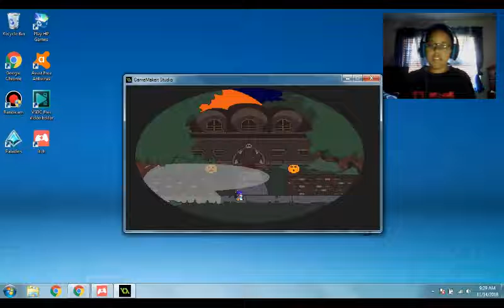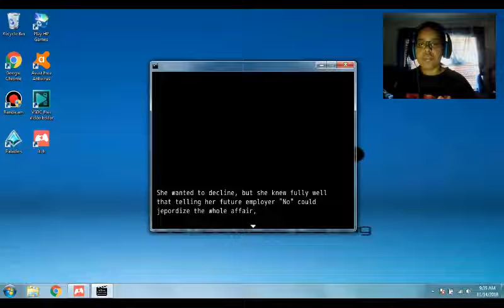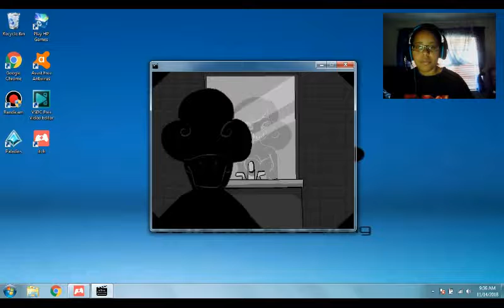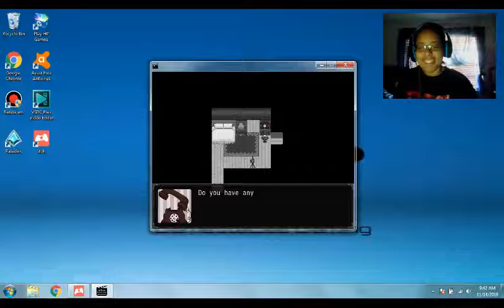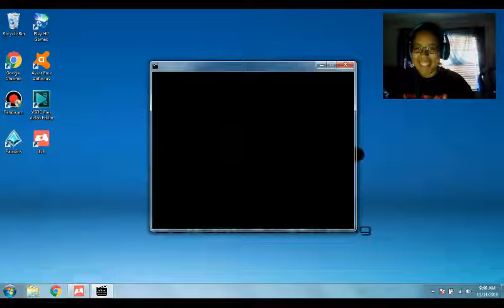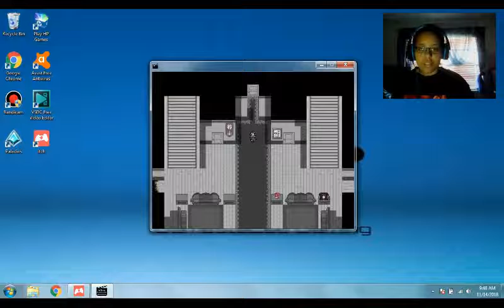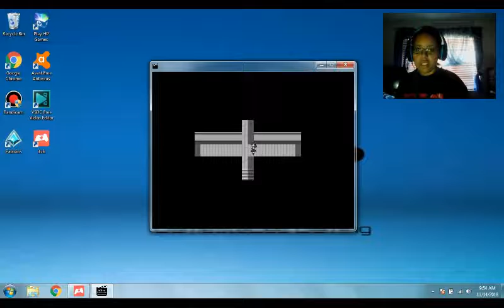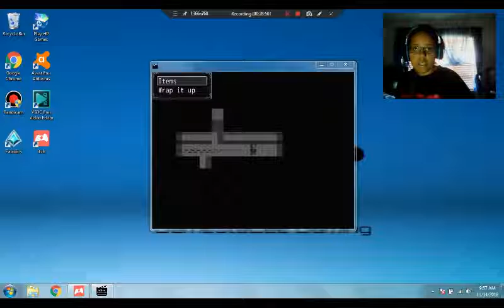Welcome To The Murderous Mansion - Ms. Director Demo Part